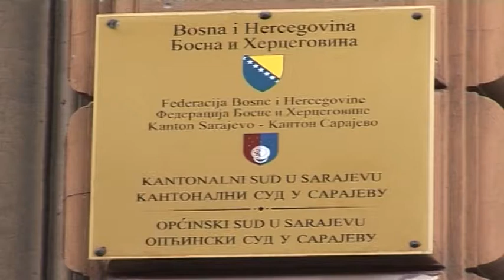Sberbanka vodi šest sporova u BiH protiv Agrokora